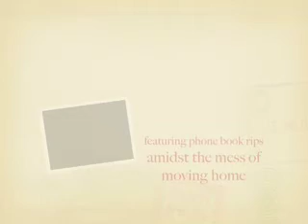Dance me to the end of love (featuring phone book rips)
Touch me with your naked hand or touch me with your glove

Moving house so this is the last video for a while.
Saying goodbye to the past.